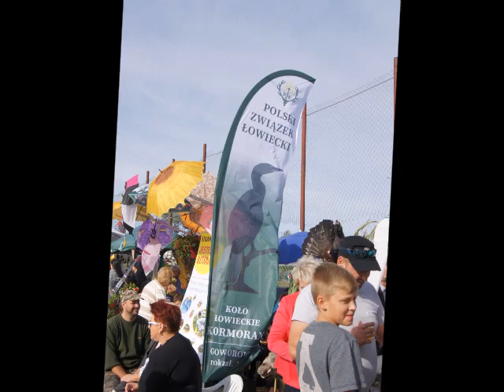GOWOROWO POWIAT OSTROŁĘCKI - DOŻYNKI GMINNE 2019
Z KOCHANĄ KRYSIĄ I RODZINĄ NA DOŻYNKACH... / KURPIE BIAŁE/.